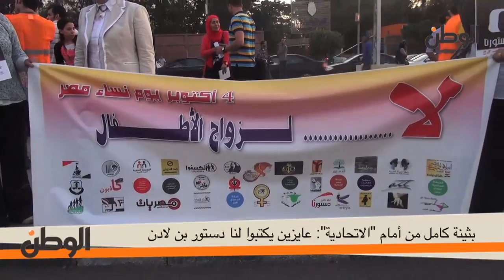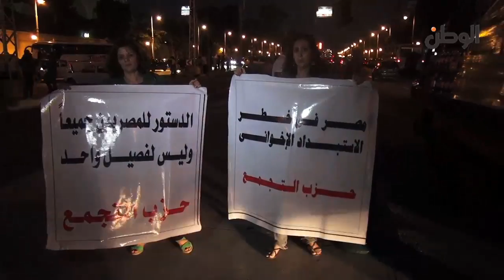بثينة كامل من أمام الاتحادية: هيكتبوا لنا دستور بن لادن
بثينة كامل من أمام الاتحادية: عايزين يكتبوا لنا دستور بن لادن

جريدة الوطن
جريدة يومية مستقلة